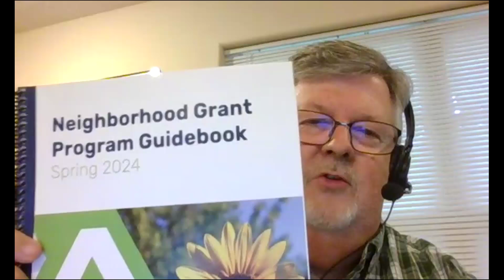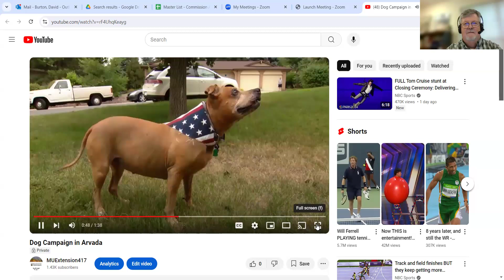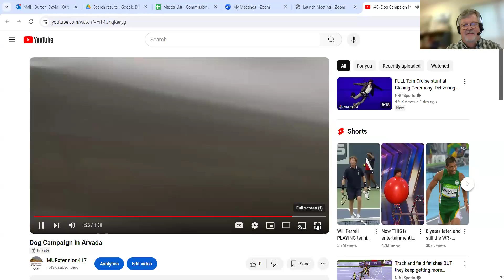Session 54 - Neighboring 101 from Arvada, Colorado, with Brady Porterfield-Finn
Our special guest for this session is Brady Porterfield-Finn, Neighborhood Engagement Coordinator for the City of Arvada where he is responsible for leading Neighborhood Programs and building relationships with as many of the 125,000 residents as he can. The city has an active neighborhood effort that includes block party equipment, neighborhood grants, a snow buddies volunteer program and neighborhood mediation.

The City of Arvada became famous in neighboring circles because it was the focus of the book, “The Art of Neighboring,” by Dave Runyon and Jay Pathek.

Here are a few interesting facts about Brady. He is a Mizzou graduate from the Class of 2015. He studied Journalism and Psychology. His favorite memories of his time at Mizzou are volunteering on service trips with Mizzou Alternative Breaks and playing on the practice team for the Mizzou Women’s Basketball team. His career in community engagement has included serving in the Peace Corps and working for schools and nonprofits around the world.

To be able to attend Neighboring 101 classes live and online, you must register for the program Those who enroll receive emailed reminders of upcoming monthly programs as well as access to all past class recordings.